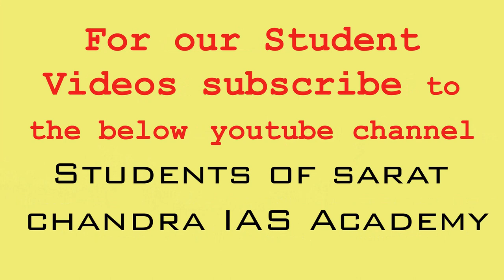UPSC Civil Services & APPSC Group 1- India's Economic Slowdown by Siddhi- BA 1st year